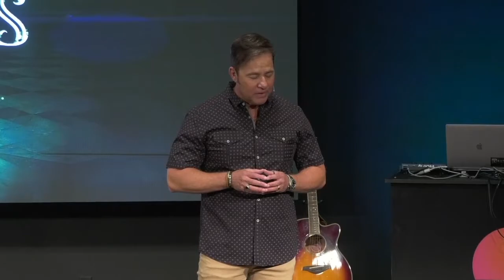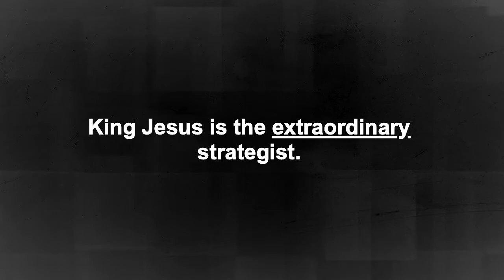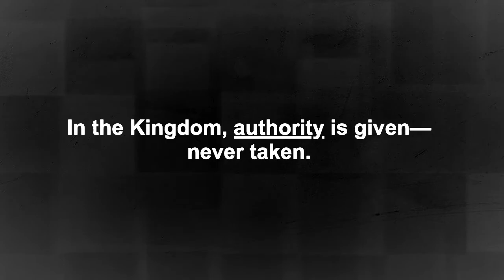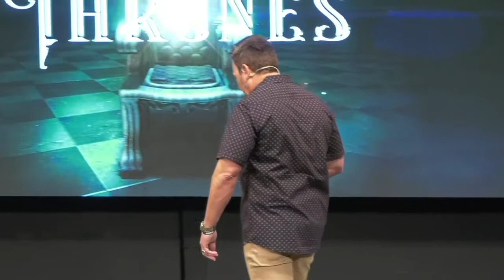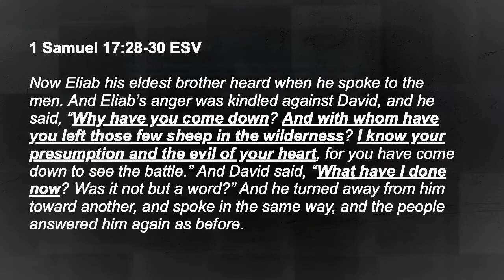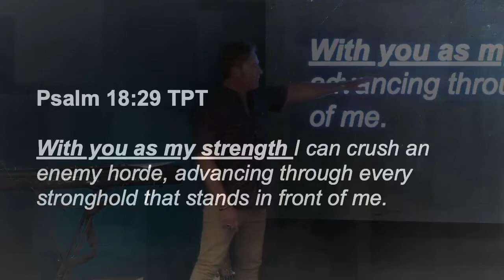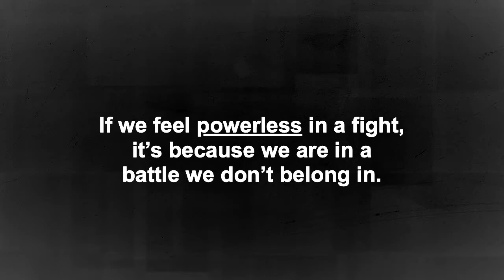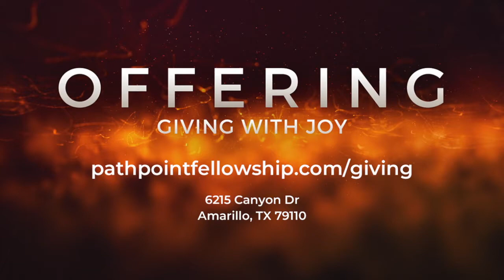Thrones- The Extraordinary Strategist 9.5.21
Join us for PART 3 of this series "Thrones" taught by Pastor Scott Johnson